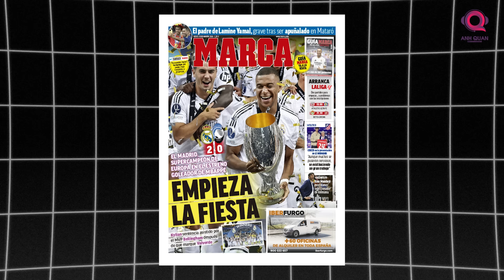PHÚT BÙ GIỜ | REAL MADRID GIÀNH SIÊU CÚP CHÂU ÂU: MBAPPE ẤN TƯỢNG, CÒN VINICIUS SẼ ĐOẠT QBV?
Cuối cùng thì dream team của Real Madrid cũng xuất trận, mà họ còn xuất trận ở một trong những cuộc đối đầu có tính chất quan trọng nhất của giai đoạn đầu mùa: Trận tranh Siêu cúp châu  u.

Atalanta là thước đo vừa phải để Kền Kền Trắng có thể đem đến nhiều điều hy vọng. Giành một chiếc cúp đầu tiên để bắt đầu mùa giải mới, hay ngọt ngào hơn nữa là tân binh Kylian Mbappe có thể tỏa sáng. Cả hai điều ấy cùng xảy ra một lúc và nó khiến cho những NHM của đội bóng Hoàng gia Tây Ban Nha lâng lâng trong men say chiến thắng.
Hãy bắt đầu bữa tiệc của mình ngay thôi nào. Đó là những dòng tít được tờ Marca phiên bản báo in đặt ra trong ấn phẩm của họ. Marca lựa chọn hình ảnh Mbappe đang cầm chiếc cúp với nụ cười hạnh phúc hết cỡ. Một dòng tít mang nhiều ý nghĩa. Tất nhiên Real sẽ party tưng bừng sau trận đấu này, nhưng Marca còn ám chỉ nếu Kylian cứ tỏa sáng như trận gặp Atalanta thì trận đấu nào cũng là những bữa tiệc.